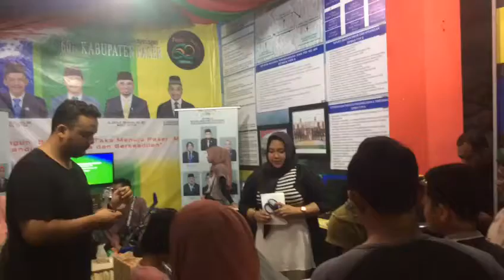Stand pameran Expo DPRD PASER 2019